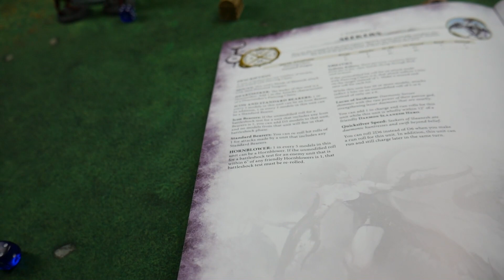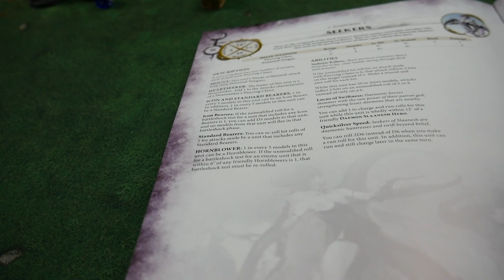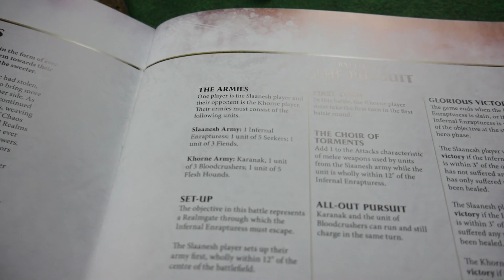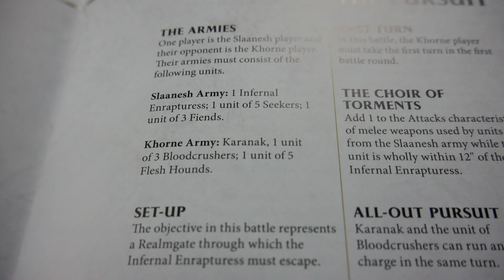Age of Sigmar 2nd Edition battle report Wrath and rapture Ep 1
An impetuous enrapturess seeks a powerful artefact of Khorne to start a new melody of suffering.